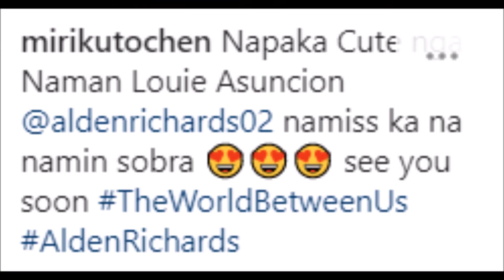LOOK!!!ALDEN RICHARD BEHIND THE SCENE NILA NI JASMIN NAG TAWANAN BAKIT KAYA ALAMIN